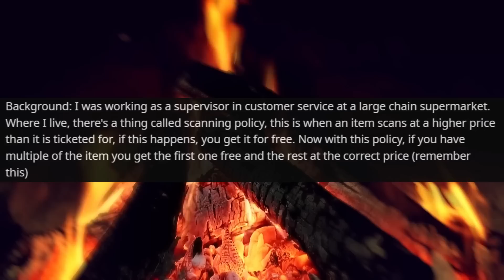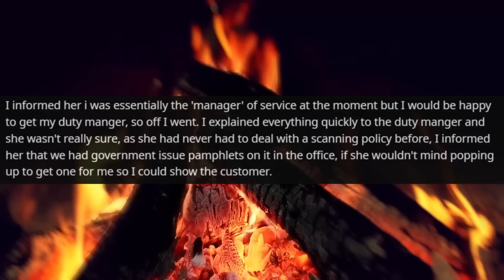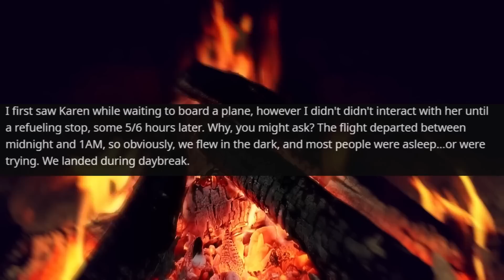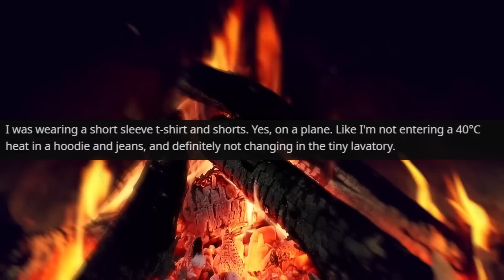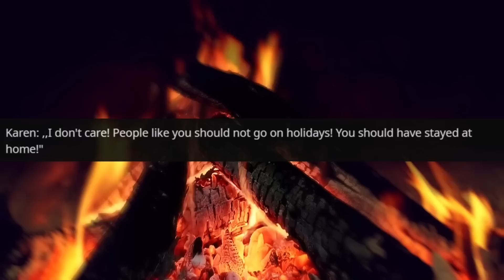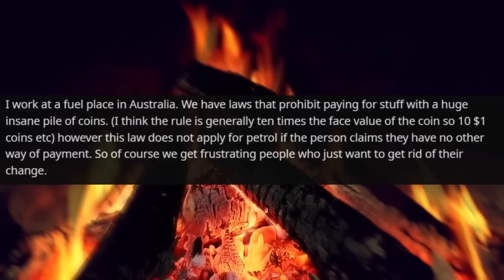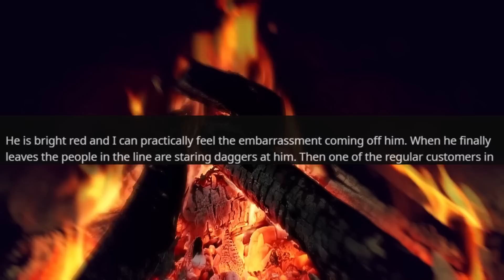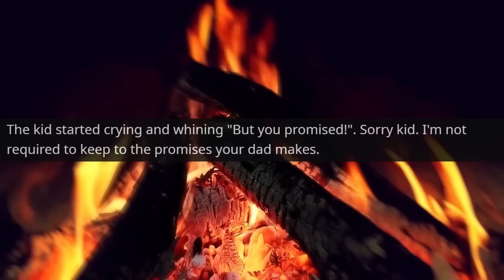NEIGHBOR KAREN DEMANDS POOL FOR HER DAUGHTER! I Am the owner of this house and land r/EntitledPeople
NEIGHBOR KAREN DEMANDS A POOL FOR HER DAUGHTER! I Am the owner of this house and land r/EntitledPeople

Hello,